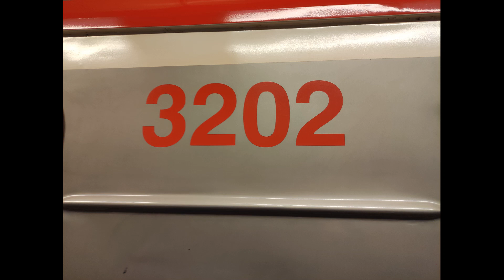Zvuk Dveří 81-71M 3202